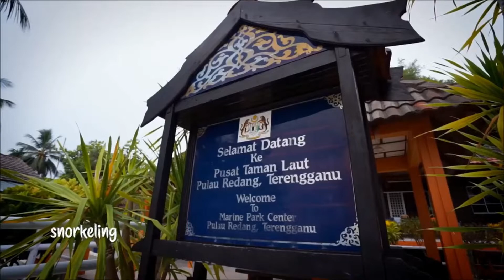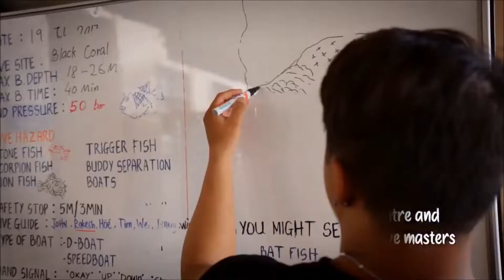Laguna Redang Resort 拉古哪热浪岛度假村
「我要你陪着我，看着那海龟水中游🐢。慢慢的爬在沙滩上，看着浪花一朵朵 🌊 !!! 好熟悉的歌词。。。」那就是夏日嬷嬷茶拍摄地点热浪岛。。。🏖 🏄‍♂️

【Laguna Redang Island Resort拉古哪热浪岛度假村】浪漫的浮潜及潜水圣地 ， 3天2夜早鸟豪华配套优惠只需从RM 488.00净价每人每配套 （住宿日期至2020年30号4月）及豪华配套优惠只需从RM 658.00净价每人每配套 （住宿日期2020年1号5月至1号9月）就能享受五星级住宿⭐让你当皇上皇后的服务😍😍
3 Days 2 Nights Early Bird Deluxe Package Only from RM 488.00nett per person per package (Stay Period until 30 April 2020) ❗ Deluxe Package only From RM 658.00nett per person per package (Stay Period start 1 May until 1 Sept 2020) Enjoy 5 Star Luxury Service 😍

❗ 3天2夜 包吃,住,来回船票，浮潜之旅3 Days 2 Night inclusive of meals, accommodation, Snorkeling Trip and Ferry Transfer
❗ 5星级住宿 5 Star Resort⭐⭐⭐⭐⭐
❗ 雪白沙滩 White Sand Beach
❗ 全马最美海岛的热浪岛 The most beautiful island in Malaysia
❗ 绝佳的浮潜/潜水圣地 Excellent Snorkeling/diving destination

赶快WhatsApp About Travel 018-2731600订购噜～

【About Travel (M) Sdn Bhd】
公司详情🔎:
✔️(Registered Travel Agency正规执照旅游公司)
✔️MATTA Member: MA 6026
✔️Company No: 1182145-P

Provided by Laguna Redang Island Resort